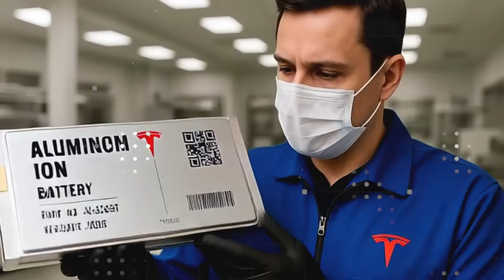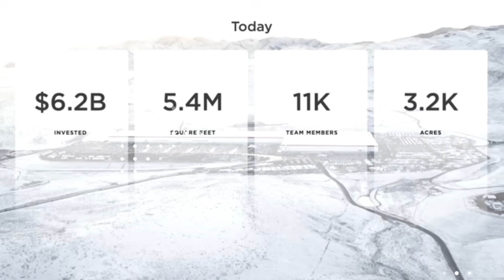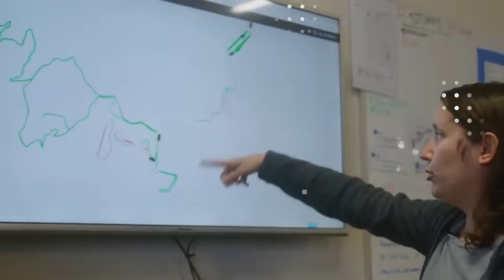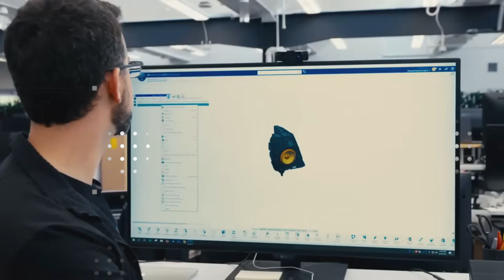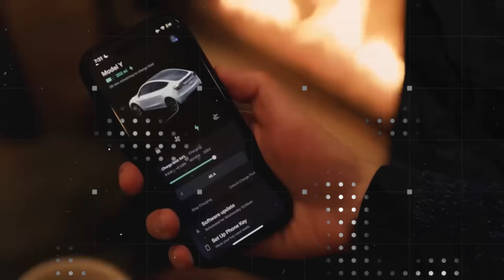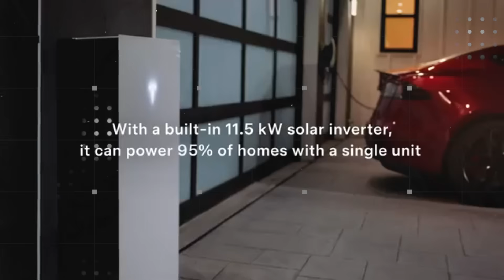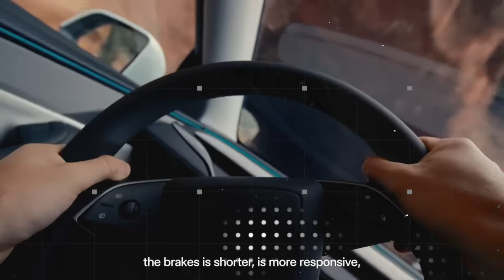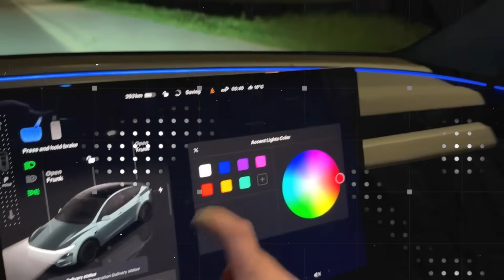New Tesla Model 2 ALUMINUM-ION: 1,000-Mile Range, 5-Minute Charge, $5k Retrofit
Elon Musk’s boldest battery move just landed: a 2026 aluminum-ion pack for the new Tesla Model 2, built on a CPMI drop-in frame to enable retrofit for Model 3/Y (2021+). A multi-chemistry BMS with OTA firmware updates lets existing Teslas “speak” the 20-volt cell architecture safely, while liquid micro-channels and active heat pipes keep temps stable under ultra-fast charging. Early claims point to ~1,000 miles (~1,600 km) of real-world range from a 60 kWh module and up to six-times faster fast-charging for true five-minute top-ups. Analysts peg installed cost near $5,000—flipping the upgrade-vs-new-car equation and pushing a modular, anti-obsolescence EV future. Keywords: Tesla Model 2, aluminum-ion battery, retrofit, CPMI, OTA update, high energy density, 5-minute charge.
Can the grid handle it? Tesla’s plan: buffer and shift. Supercharger 54 hubs pair ultra-fast stalls with Megapack storage, filling cheaply overnight and delivering power on demand, while home charging stays king with time-of-use scheduling between 2–5 a.m. Vehicle-to-grid pilots show an 80 kWh Tesla can power a typical home for up to three days, and a million cars would yield ~80 GWh of flexible capacity—like adding dozens of small power plants. Strategy chatter points to official retrofits 6–12 months post–Model 2 launch with inspections and 8-year warranties, locking owners into a profitable ecosystem of upgrades, AI features, and energy services. Keywords: Tesla, Elon Musk, Megapack, Supercharger, V2G, time-of-use, 1,000-mile range.